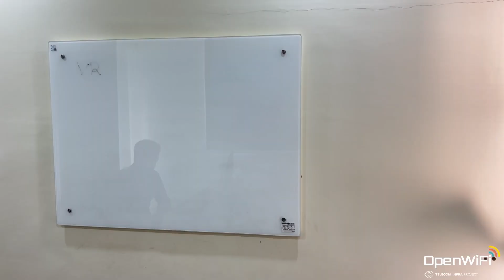TIP OpenWiFi Project Group: Multi-Vendor Support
In this video, TIP's OpenWiFi Project Group present the support options for vendors using OpenWiFi.